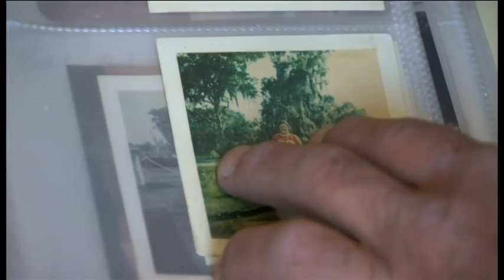Life on an island slowly disappearing into the sea- BBC News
Join our BBC Pop Up team as they meet two families fighting rising sea levels in Terrebonne Parish, Louisiana.